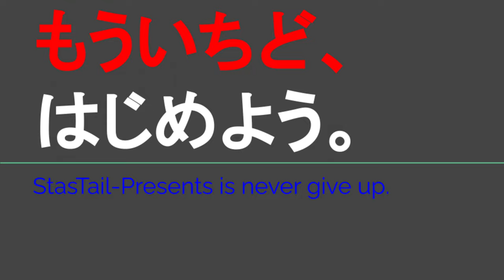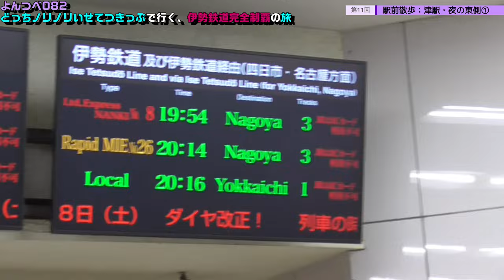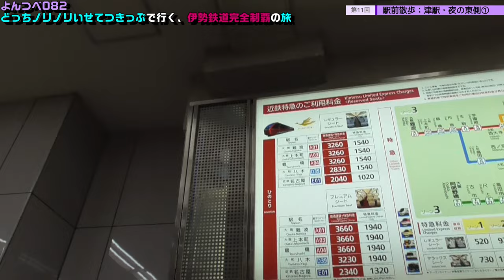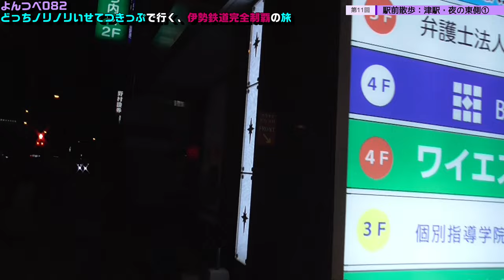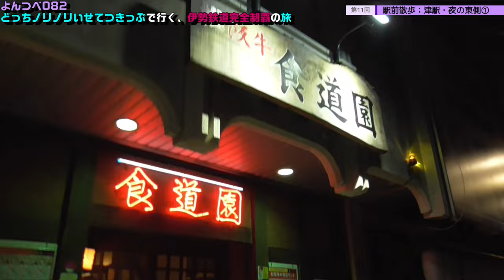YT082 ep11 駅前散歩：津駅・夜の東側①＠三重県津市【よんつべ：どっちノリノリいせてつきっぷで行く、伊勢鉄道完全制覇の旅】